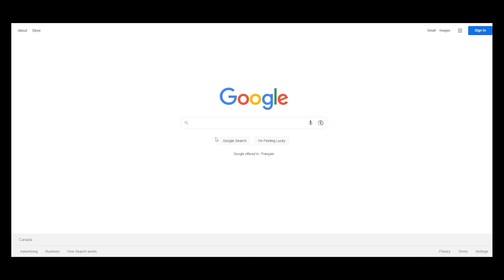I Exposed Andys Ball Knowledge in Football Tic Tac Toe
In this video we use football tic tac toe to make some teams to demolish andy aj3